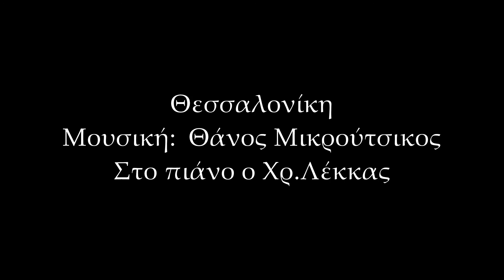Θεσσαλονίκη Θ.Μικρούτσικος Χρ.Λέκκας πιάνο